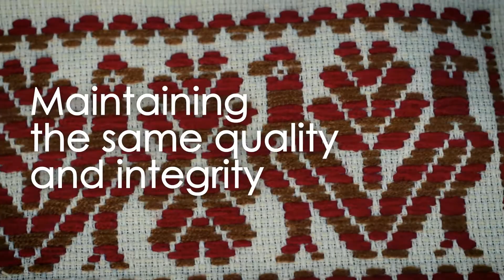Decor Artesanal's artisans and their ancient techniques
In remote communities, groups of artisans still practice creating crafts and goods the way they been taught and doing them from centuries. Palm weaving, hand embroidery and the usage of loom mechanical machine are only some of the ancient techniques that these artisans use to create ethnic inspired crafts that speak so much about their roots and their culture.